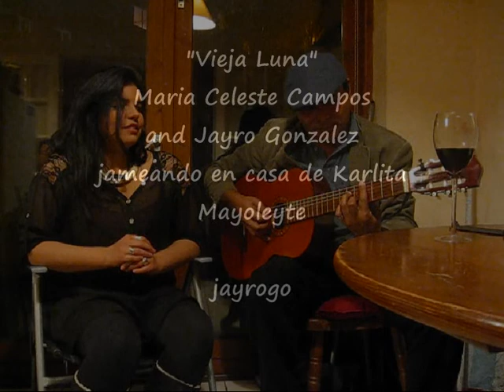"Vieja Luna" Maria Celeste & Jayro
Maria Celeste Campos y Jayro Gonzalez, interpretan Vieja Luna en casa de unos amigos en Dublin.
Feb 2015